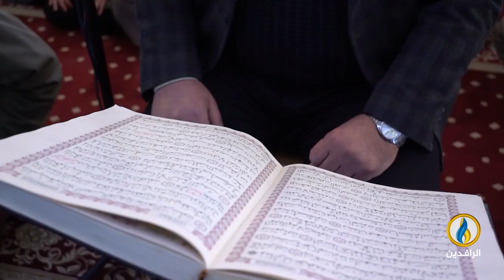سيرة_حياة | القارئ عبد الله سليم آغا